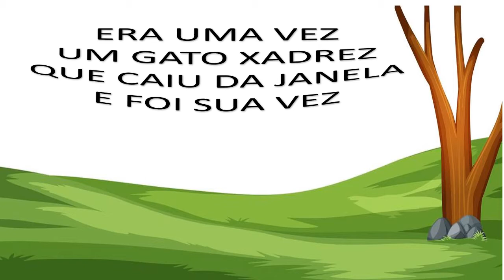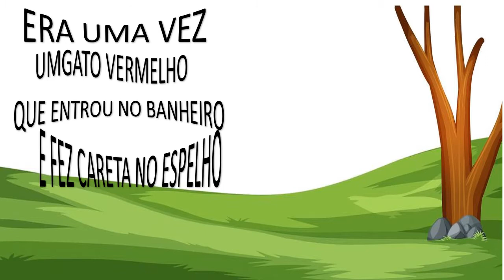gato xadrez narração Ester